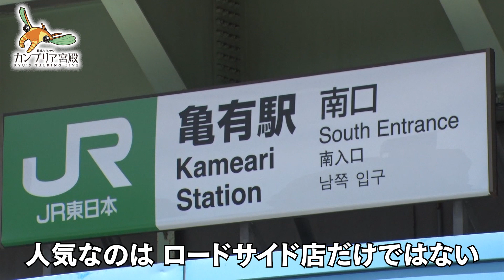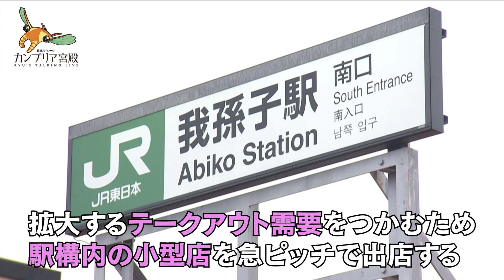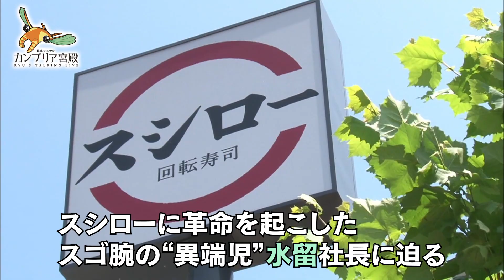異色経営者が挑む！スシロー革命の全貌 【2分で見るカンブリア宮殿】（2021年6月3日OA）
この番組の本編はテレ東BIZでご覧いただけます。(入会月無料)

新型コロナでいまだに光が見えない外食で、驚異的な好業績を叩き出しているのが回転寿司のスシローだ。大手が熾烈な戦いを繰り広げてきた回転寿司業界で、唯一、年商2000億円を突破。他を寄せ付けないトップに君臨する。その裏で急激な改革を推し進めてきたのが、「東大卒、電通、JAL再建」という異色の経営者・水留浩一。まるでコロナを予見していたかのような最新設備から、回転寿司のレベルを超える旨さを追求する“こだわり”まで・・・本気で結果を出す「プロ経営者」に迫る！

◆郊外から都心へ大攻勢！激ウマ＆最新鋭で客を掴む“回転寿司王者”の秘密！
最近都内にオープンした、あるテイクアウト専門店が人気を呼んでいる。運営するのは回転寿司のスシロー。定番の盛り合わせから、ちらし寿司、小分けパックまで豊富な種類を取り揃え、ヒットを飛ばしている。実はコロナ禍で外食業界が苦境を強いられる中、スシローは回転寿司チェーン大手3社で唯一、売り上げを増やしている。スシローの強さの秘密は3つ・・「大満足厚切りネタ」「最速スピード」「徹底的非接触」だ。新鮮なネタを店舗で手切りし、分厚いネタで客を満足させる。一方で、1秒でも早く提供しようと独自の回転レーンを導入して、寿司待ちのストレスを解消。さらに、店内での案内から会計までを自動化し、店員と接触せずにすむ“安心の店舗”を実現している。店のハイテク化にはコロナ前から取り組み、費やした歳月は2年。そんな他にはない店作りが、客から圧倒的な支持を得ているのだ。そんなスシローは今年4月、社名を「FOOD＆LIFE COMPANIES」に変更した。従来は郊外のロードサイド中心に出店していたが、都心への出店攻勢を強めている。